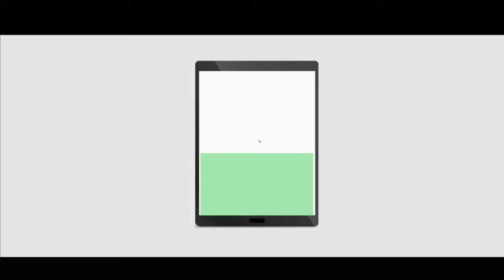Nouvèl Prosch 22/05/24 : Bwa kale sou 3 prezime bandi nan Mirebalais / Van madan Yogan “ Tornade “..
Nouvèl Prosch 22/05/24 : Bwa kale sou 3 prezime bandi nan Mirebalais / Van madan Yogan “ Tornade “blese 35 moun e kraze plizyè kay nan Basen Ble / Se gwo sanksyon ministè edikasyon bay direktè lekòl Georges Silvain ki te maspinen elèv Britney Bernard / Klike pou detay nan emisyon “Café au lait chak maten 7h - 10h .